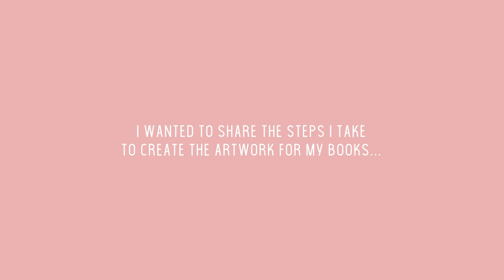How I Create Art For My Books - Making a Book Process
Hey friends!
In this quick video, I wanted to share how I make the artwork for my Watercolor With Me books!

This will show you the process of how I transfer my sketch to watercolor paper and how I make book art. Scroll down for links to my supplies.

LED Light Board
Silver Black Velvet #6 brush
Winsor & Newton Cotman Paints
Strathmore Ready Cut Watercolor Paper

LOVE YOU!!!